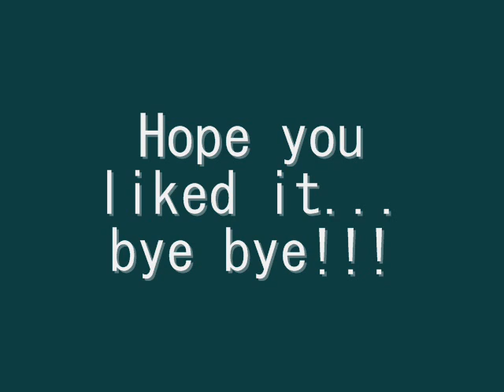Eva Dahlgren & Henrik Strube - Himlen Kan Vente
This is "Himlen Kan Vente" a duet by Eva Dahlgren & Henrik Strube. (1986)